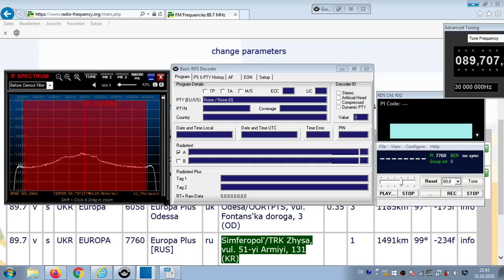FM DX Es - 290620 1040UTC-89.7 Europa Plus [RUS] Simferopol'/TRK Zhysa, vul. 51-yi A.(KR) 1kW 1491km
89.7 – id-europa plus-jingle

89.7 v s UKR EUROPA 7760 Europa Plus [RUS] ru Simferopol'/TRK Zhysa, vul. 51-yi Armiyi, 131 (KR) 1kW 1491km 99°